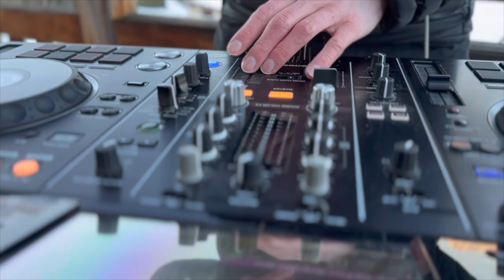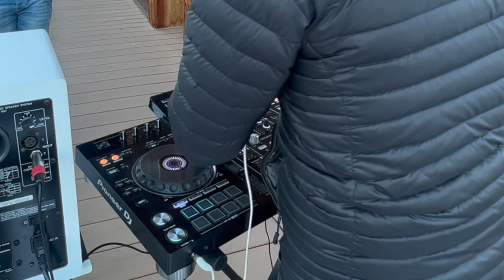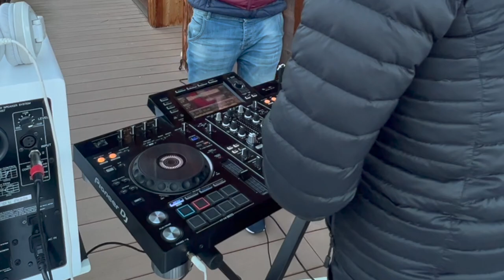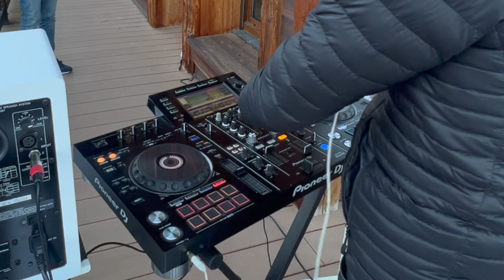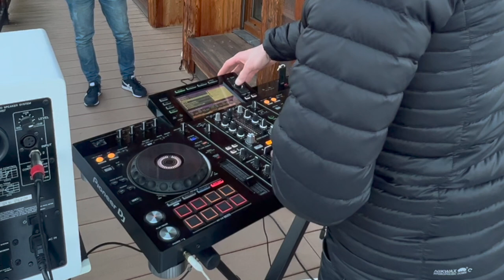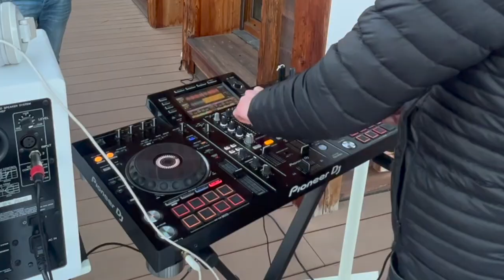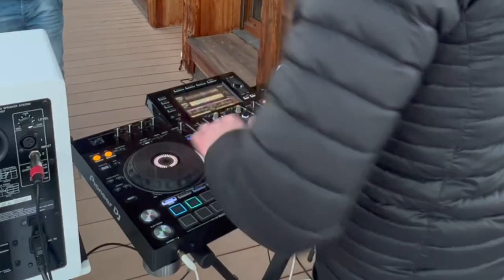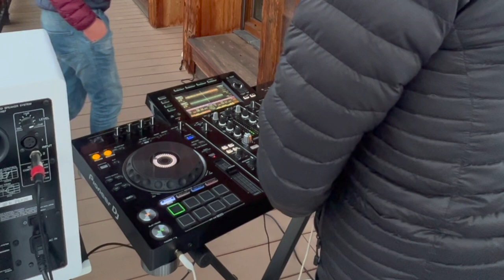Ugo Balder Live DJ Set from Mont Blanc, France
One hour of house music at the foot of Mont Blanc in France, by Ugo Balder

You can follow Ugo on Instagram for more music and content.

Tracklist :
0:00 : Angelo Ferreri, Moon Rocket - Superstition
3:14 : Block & Crown - Virgin Disco
7:11 : FunkSoul Brothers - What I Do
10:22 : Tasita D'mour, Gasparian - Keep On Rising
14:00 : Ma Khe - With The Flow
17:58 : ​@arnocost  @normandoray  - Darlin
20:40 : Block & Crown, Lissat - Tonight
22:30 : Sean Finn - Ain't Nobody (Ghostbusterz Euro Extended Remix)
25:43 :@alunageorge , @Diplo , Durante - Forget About Me (Eden Prince Remix)
22:05 : @rihanna  @CalvinHarris  - Kiss It Better Promises Mashup
30:23 : @lfsystem  - Afraid To Feel
34:28 : Redondo, Charles J - My Love
37:31 : @LadyGaga, @ArianaGrande - Rain On Me (@PurpleDiscoMachine Extended Remix)
41:13: @MartinSolveig, @jaxjones, @gracey  - Lonely Heart
44:01:@BobSinclar  - World Hold On (@Followthefishtv  Extended Rework)
48:03 : Bright Lights, Kaleena Zanders, Kandy - War for Love (Extended Mix)
50:44: Joe Stone, Four Of Diamonds - Superstar
54:04 : @robinschulz  Feat. @TantrumJas  - Sun Goes Down (Maniezzl Remix)
56:07 : @CalvinHarris  - I'm Not Alone (@deadmau5 Remix)